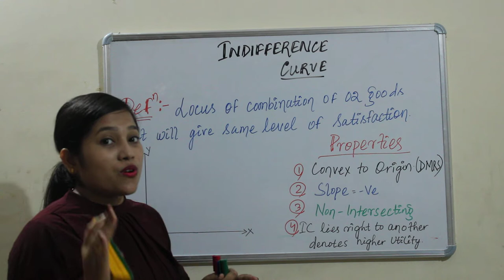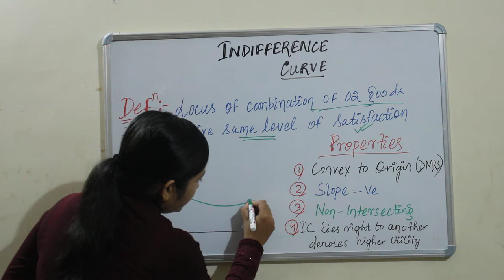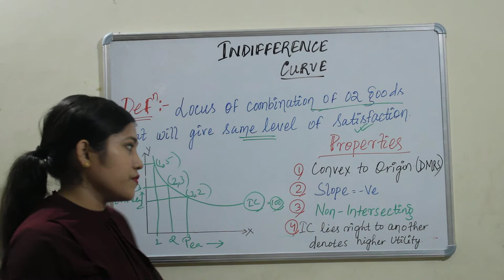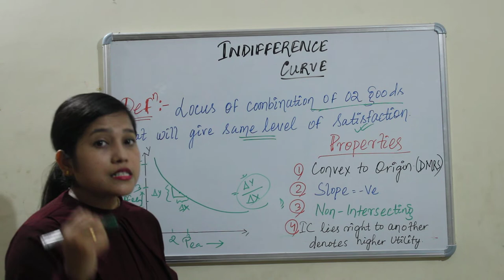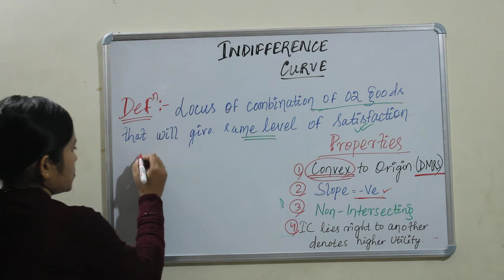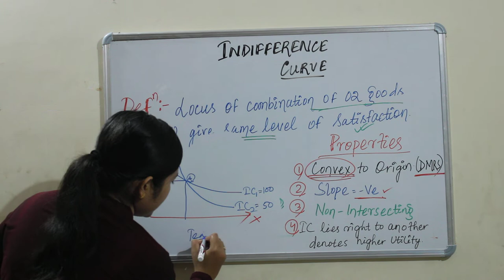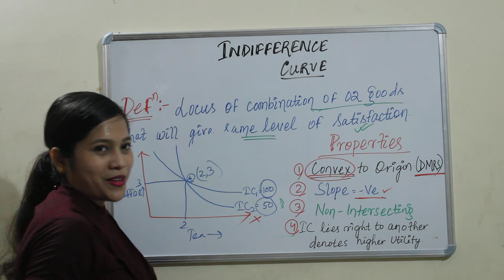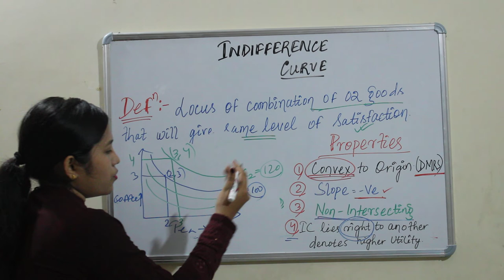Lecture 8. Indifference Curve#Definition#properties#Graphicalexplanation#consumerequillibrium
MOCK TEST
To update your knowledge regarding this topic appear the mock test and the link I have mentioned below

For more update in economics and regarding MCQs and Current affairs related to economy do follow and like my page in facebook and instagram.
 Here you can access to my previous videos and the links I have mentioned below.